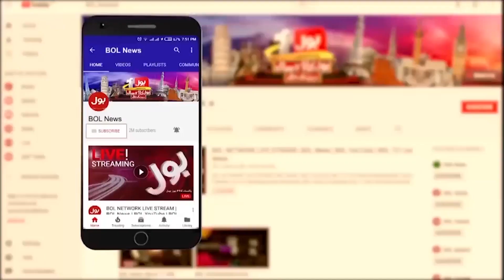Imported Government Super Tax Inside Story | Miftah Ismail Latest News | Breaking News